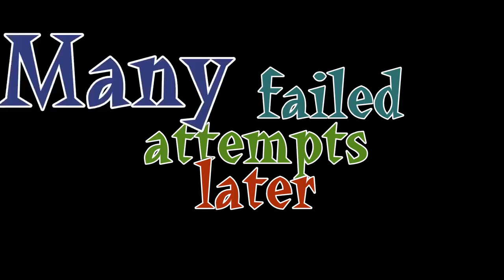The Serious Squirrel plays Conker's Bad Fur Day Part 28 | The Alien Matrix (The End)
This is the first Lets Play I ever finished, so please, excuse the technical shortcomings of that time! :D